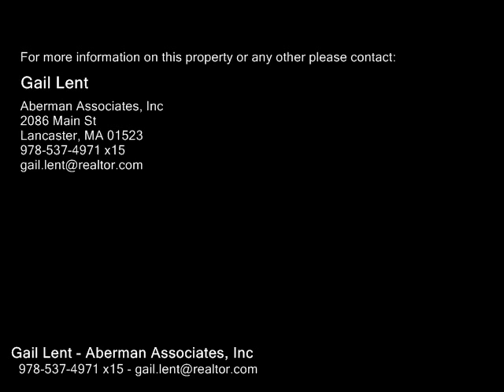29 Pinecroft Ave, West Boylston MA 01583 - Single Family Home - Real Estate - For Sale -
29 Pinecroft Ave, West Boylston MA 01583  Single Family Home  Real Estate  For Sale   First time for sale.   One owner builders home.  Lucky buyer gets this exceptionally well maintained and home.  Very private spacious level rear yard with inground pool and patio. Bay window accents the fireplace living. Open concept kitchen dining area leads to oversized deck. 3 bedrooms on main level with a 4th. bedroom or office space in the fully finished lower level.  Hardwood flooring in main level bedroom area's.    Enjoy the Fully finished lower level with family room with built in shelving and brick hearth with wood stove. Heated with gas and also heat pump to provide central air conditioning.  Two bonus sheds and beautiful landscaped grounds. Wired for generator.  FIRST SHOWINGS AT OPEN HOUSE THIS SUNDAY 12  130

Gail Lent
Aberman Associates, Inc